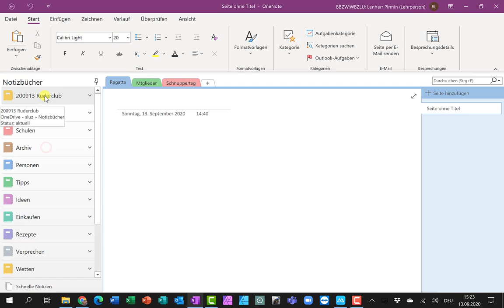OneNote Handschrift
Mit Tablet und OneNote Notizen von Hand schreiben und das Geschriebene als Text erkennen lassen.